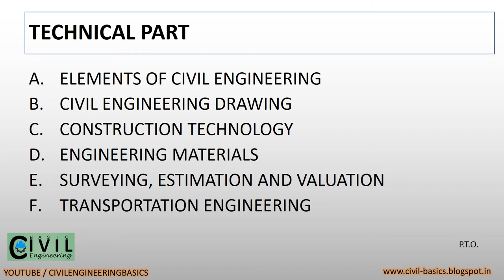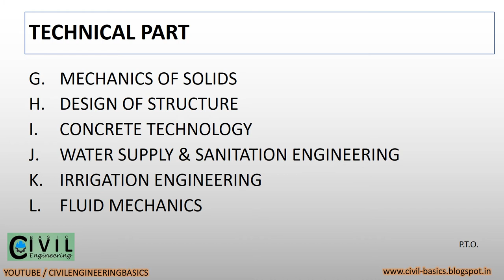GWSSB AAE CIVIL ENGINEER EXAM SYLLABUS REVIEW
hello friends,
in this video we will discuss the most important expected questions which may be asked in the exam of ADDITIONAL ASSISTANT civil engineer post in the department of gujarat water supply and sewerage board,
exam will be taken on 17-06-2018.

CIVIL ENGINEER EXAM PREPARATION